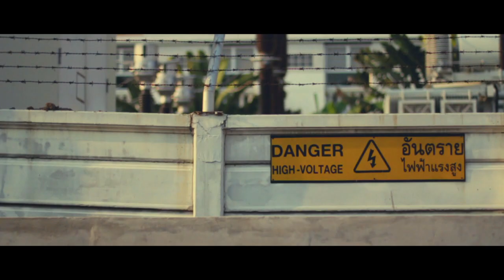สาระ ภาพ \\ Pattara Aumthong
"สาระ ภาพ"

Editor // Pattara Aumthong
Director of Photography // Pattara Aumthong

Inspiration : Portrait Of My Life
สาระภาพ "นิ้วกลม" (Book)